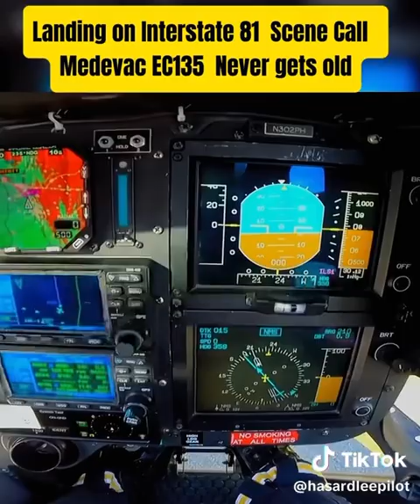Great Job 💯💯💯💯💙❤️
Wow - Great Job Crew 👍👍❤️❤️👍👍💙💙 If you’re hurt that a damn good site 👍👍👍👍👍Helopilots